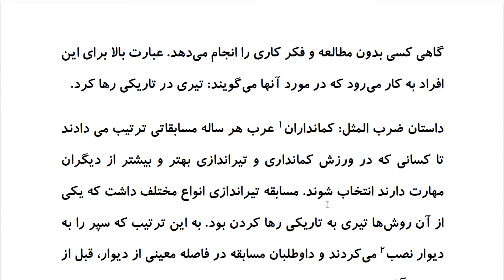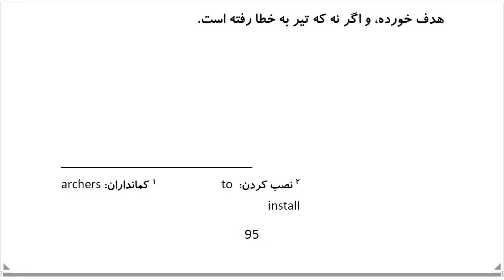Top 100 Persian Proverbs: Proverb 76: تیری دَر تاریکی رَها کرد